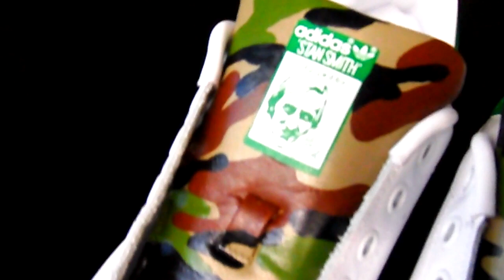Camouflage Tongue Hand Painted On Some Adidas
Hand painting camouflage on some Adidas Stan Smiths